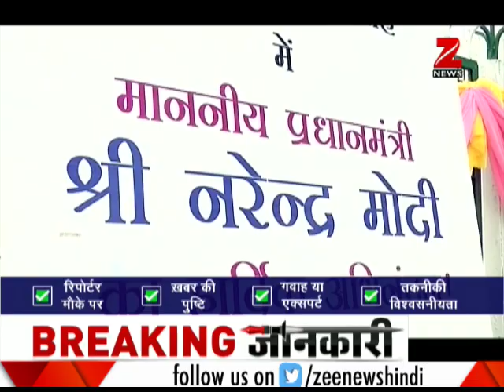Know complete schedule of PM Modi's 5-hour Bihar visit | पीएम मोदी के बिहार दौरे का पूरा कार्यक्रम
PM Modi will visit Bihar today and will also take part in centenary program of Patna University. Politics have started over PM Modi's visit with opposition calling Patna University's centenary celebration as Sangh's agenda. Watch to know more.